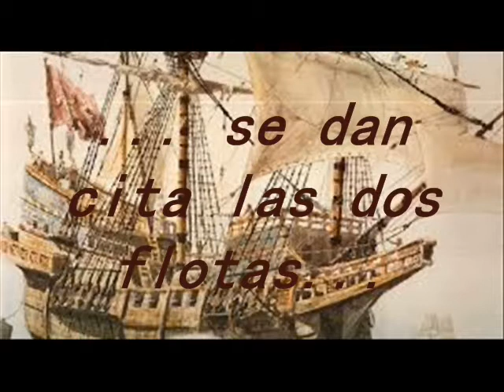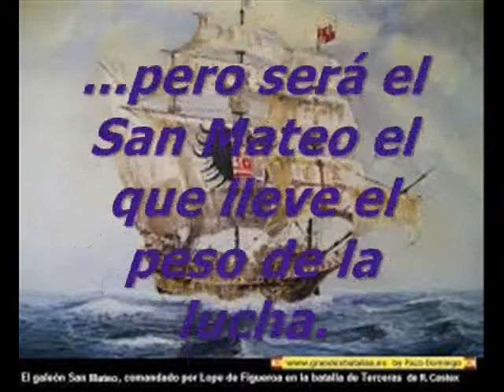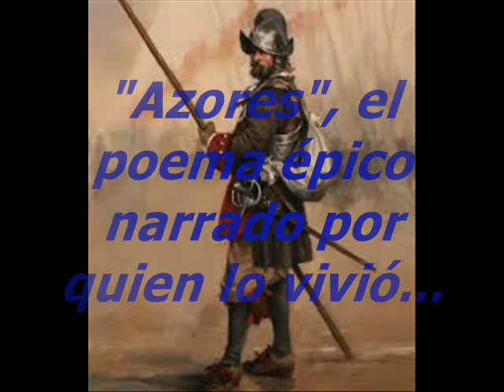Trailer Poema épico "AZORES", de Asier Aparicio.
Trailer Poema épico "AZORES", de Asier Aparicio. Castilla Ediciones , 2021.
La Batalla de las Azores (26 julio 1582) contada en octavas reales por uno de sus protagonistas, Juan de Ampudia, embarcado en el galeón San Mateo como soldado del tercio de Figueroa.